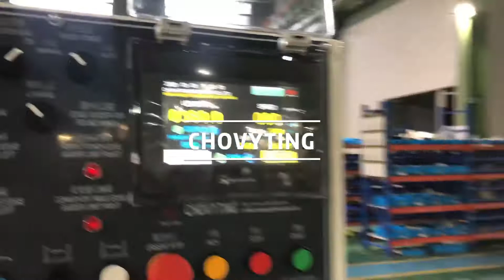CW-800BFS+DP high speed wicket European type diaper bag making machine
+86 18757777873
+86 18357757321